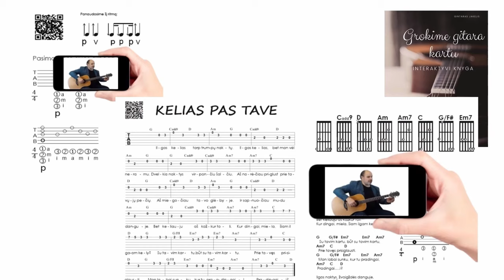Gitaros pamokos. Mokomės groti gitara.